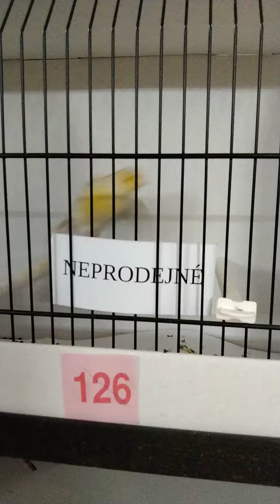Letošní výstava Ludgeřovice 19.11.2022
Letošní výstava Ludgeřovice. Letos úspěšný rok s otcem jsme získali 7 cen 🏆👍 Já 4 ceny 🏆🏆🏆🏆 otec 3 ceny 🏆🏆🏆.
Takže spokojenost nadevše 🍺😀